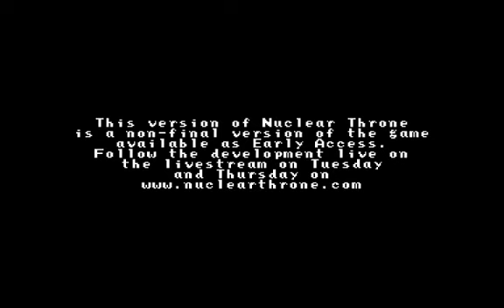Daily run 3/31